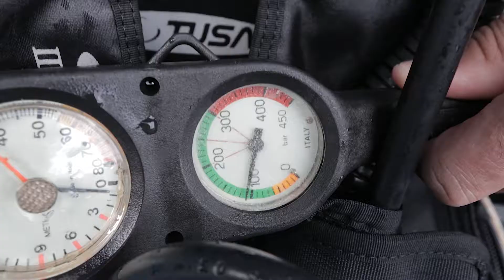Lembeh - Muck Nirvana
6 Days worth of Macro critters filmed in the Lembeh Strait in North Sulawesi, Indonesia while staying at the fantastic Divers' Lodge Lembeh.

Gear:
Canon 5D Mark 3 (Most shots filmed using Magic Lantern Raw)
Canon L-Series 100mm F2.8 Macro Lens
Sigma 50mm Macro Lens
Ikelite Housing and ports
Big Blue Black Molly 3 AL2600XWP Video Lights

Track: Ghostwriter - RJD2